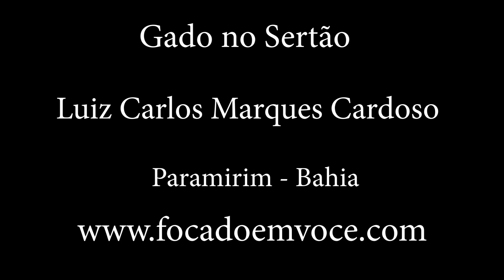Gado Na Savana Nordestina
Uma cena que lembra muito uma savana, cena no sertão da Bahia, Paramirim, sertão nordestino. O gado pastando o capim seco.